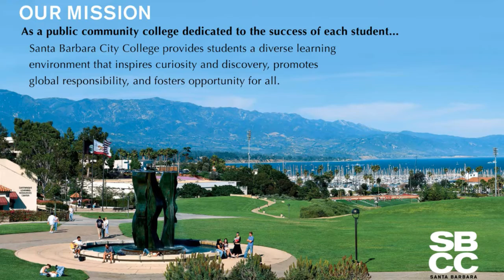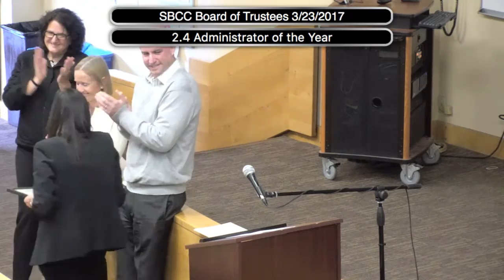SBCC Board of Trustees 3/23/2017